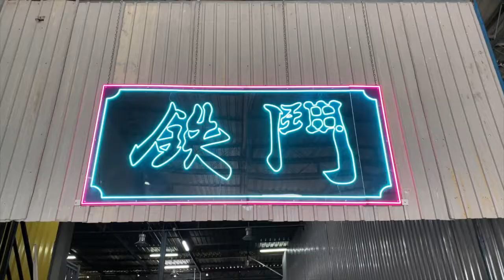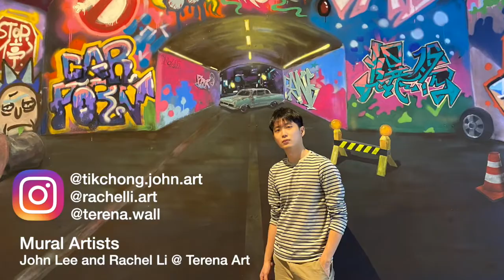[Art Dreamers Project] 鉄鬥壁畫